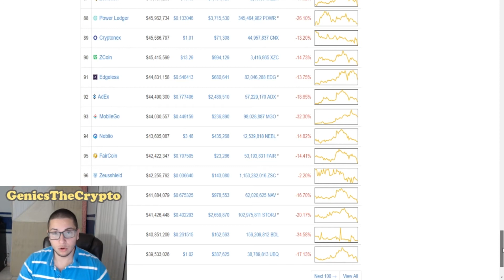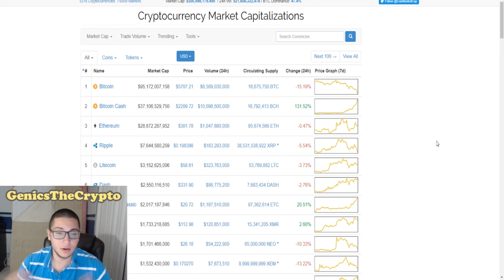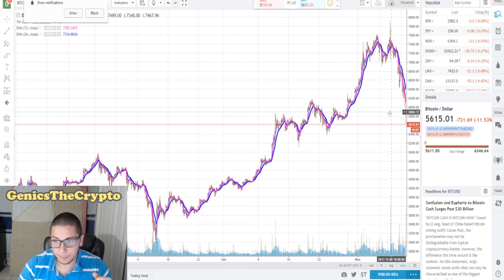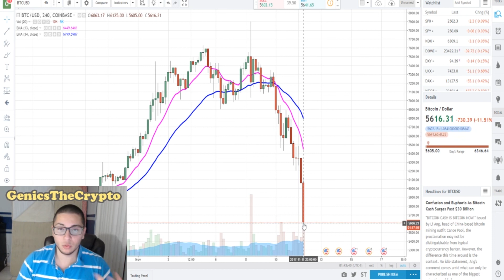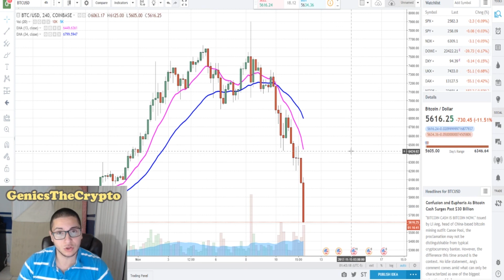BITCOIN CASH AS THE NEW BITCOIN!? | IS IT POSSIBLE?!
⛏️Cloud Mining⛏️
- Hashflare

Get $10 worth of Bitcoin when you buy $100 worth of Bitcoin through me.

🏦Exchange🏦
- Binance

Bitcoin - 1KEa4tSgtL33mQmqAGCBLjrt5pLQAk418C
Litecoin - LgcJS9BxRc9dFBiU27EjVGdFnoaVMyUmyt